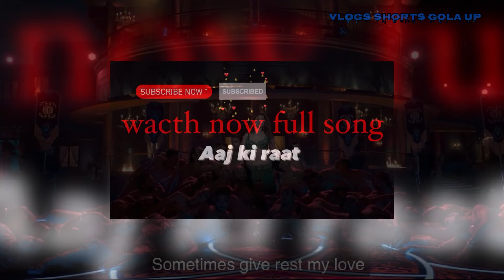Lyrics:Thodi fursat bhi meri jaan kabhi || Aaj ki raat || Remix Dj || Dj Dhamaka || Tamanna bhatiya